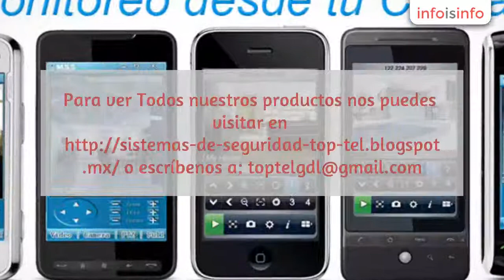Cámaras de seguridad en Guadalajara - SISTEMAS DE SEGURIDAD TOP-TEL - InfoIsInfo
SISTEMAS DE SEGURIDAD TOP-TEL, Cámaras de seguridad en Guadalajara. Más Información

Tenemos la Solución a todas sus necesidades de Comunicación.
Venta, Instalación, Reparación y Mantenimiento de:
Conmutadores, Redes de Voz y Datos, Voceo, Multilineas, Interfones, Videoporteros, Videovigilancia, Control de Asistencia y Control de Acceso.

sistemas de seguridad,  camaras de videovigilancia, camaras ip, circuito cerrado